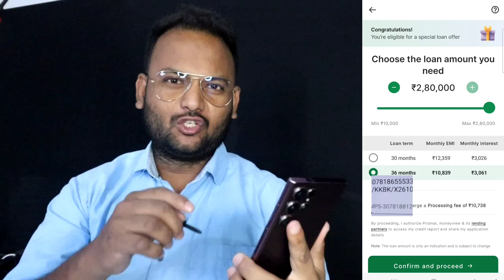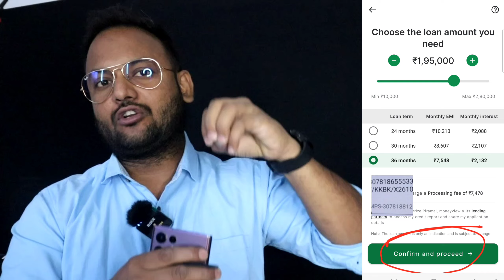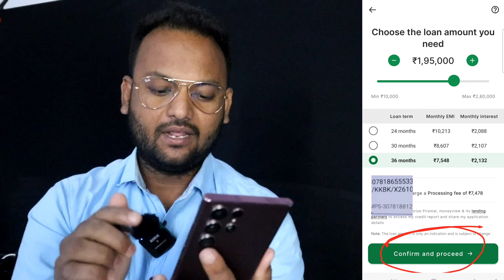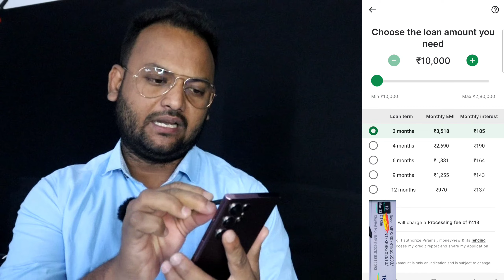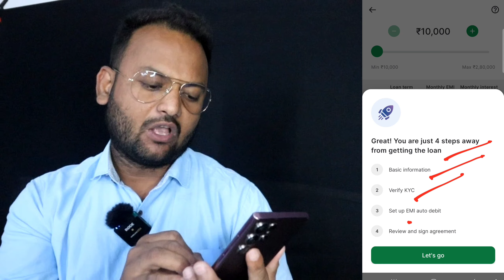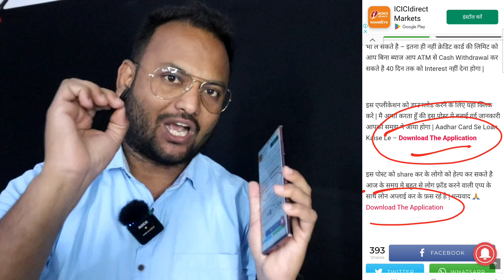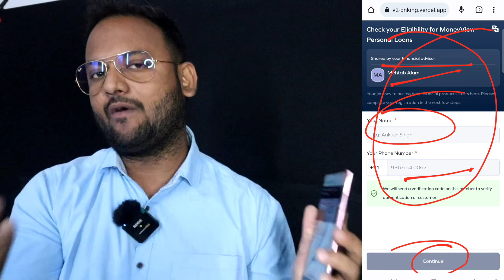✅️without Income Documents📍LIVE Apply ₹2,80,000 INSTANT LOAN | Bad CIBIL Score Personal Loan New App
✅️ without Income Documents📍LIVE Apply ₹1,80,000 INSTANT LOAN | Bad CIBIL score Personal Loan

✅️Full Process ₹2,80,000 Loan for Everyone!

bad cibil score personal loan 2023
Queries 💰

Best Personal Loan App Without Income Proof
आधार कार्ड से लोन कैसे ले 2023
आधार कार्ड पैन कार्ड से लोन कैसे ले सकते हैं
aadhar se loan kaise lete hain Online
without documents personal loan
without income documents loan
Instant personal loan without income documents 2023